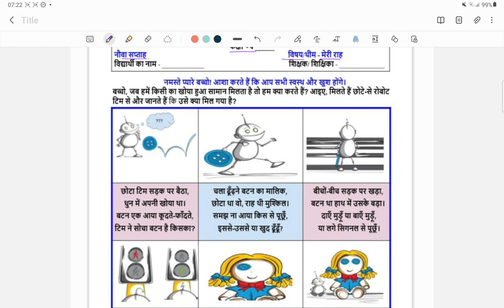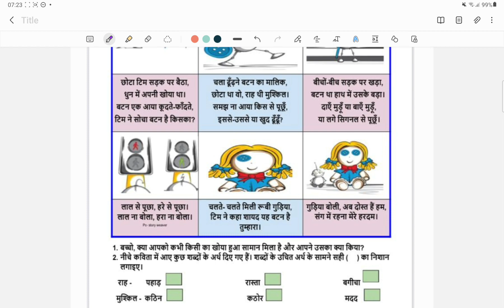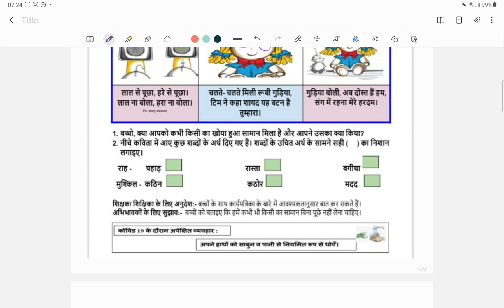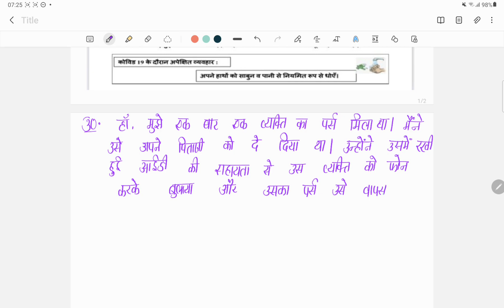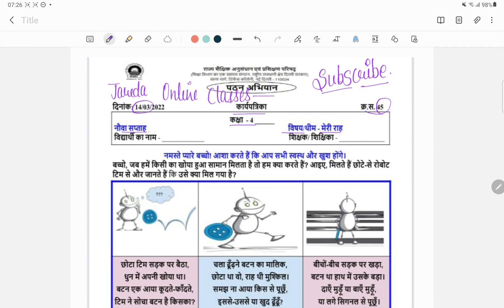Class 4 Reading Campaign हिन्दी Worksheet 45 Week 9 (14/3/22)